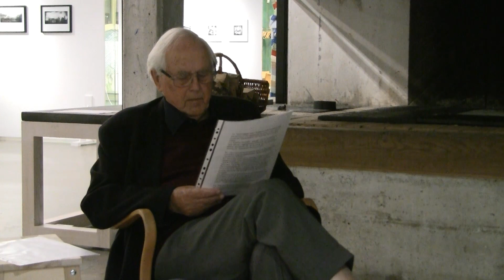Ingvar Horgby - Är människan god?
Filosofilärare Ingvar Horgby inleder Kafé Sokrates med temat "Är människan god?". Inspelat 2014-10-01 på Länsmuseet i Jönköping.